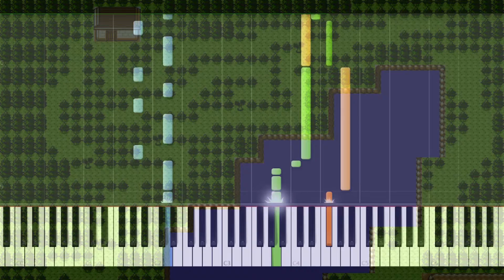【ポケモン金銀】48.42ばんどうろ【ピアノアレンジもどき】/【Pokémon Gold/Silver】48.Route 42【Piano midi】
裏側から避けられることに気づかずロケット団の皆様に1000円払って通行する金づる少年でした
大人ってずるい